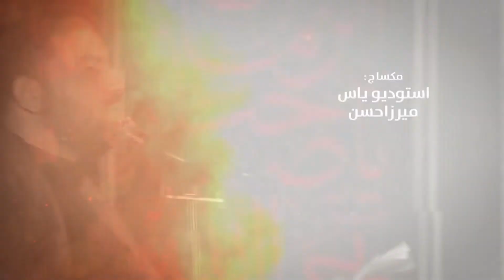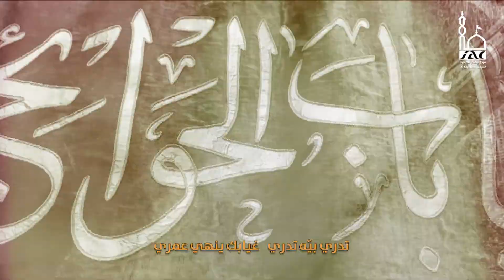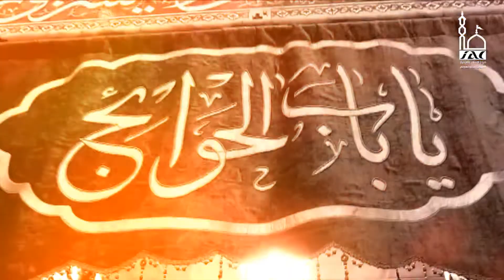غيابك - السيد علي الفياض - محرم 1444 هـ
السيد علي الفياض
 الشاعر السيد سعد الذبحاوي
محرم 1444 هـ
مركز الامام علي ع الاسلامي في السويد
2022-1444